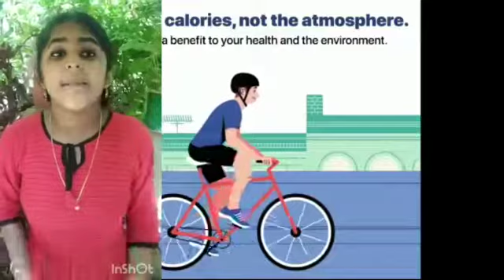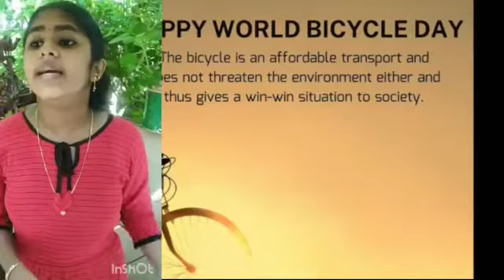World Bicycle Day June 3 | SLTHS Vazhakulam